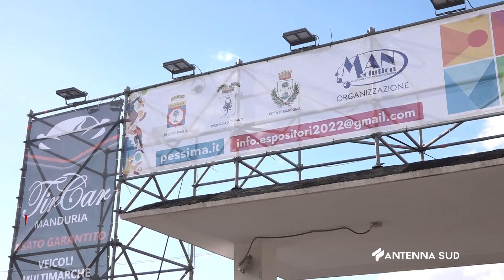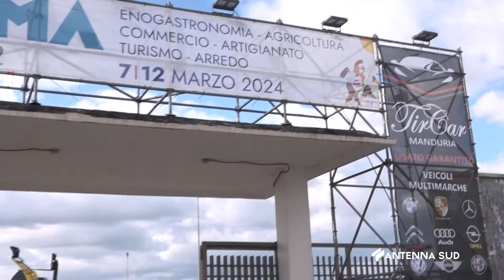07 MARZO 2024 MANDURIA INAUGURAZIONE 281MA FIERA PESSIMA